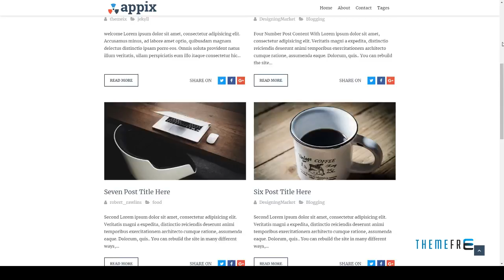Appix - Minimal Responsive Jekyll Template | Free Template Ar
Software Version Jekyll 3.2.1, Jekyll 3.1.x, Jekyll 3.0.x, Jekyll 2.5.x, Jekyll 1.5.1

 Layout Responsive

 Tags blogging, clean, elegant, ghost, ghost blog, ghost theme, magazine, minimal, mobile, modern, personal, responsive, simple, typography, user friendly